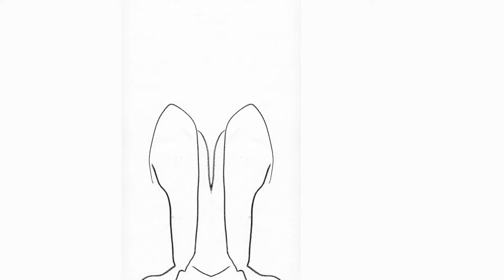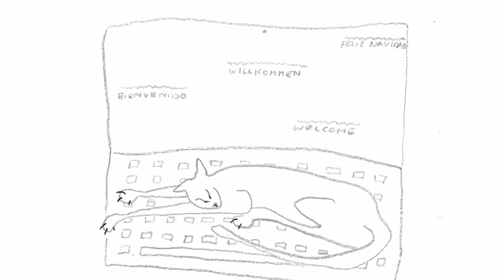Die Sterne - Du musst gar nix (Offizielles Video)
Regie, Schnitt:        Martin Morris
Story:                       Martin Morris, Frank Spilker
Kamera:                  Martin Morris
Zeichnungen:         Gepa Hinrichsen
Maske:                    Rebecca Spilker
Produktion:            morrismedia Produktion

Mit Dank an:           Katja Dietrich / Juweiler Studio, PIAS Germany

Die Sterne Tour:
09.07.21 WUPPERTAL, DIE BÖRSE (Open Air)
10.07.21 SCHORNDORF, MANUFAKTUR (Open Air)
11.07.21 LEIPZIG, VILLA HASENHOLZ (Open Air)
12.07.21 BERLIN, FESTSAAL KREUZBERG (Special Corona Show)
26.07.21 DÜSSELDORF, NEW FALL FESTIVAL (Summer Edition)
21.08.21 WALDBÜHNE BERLIN , DER GROßE RADIOEiNS ABEND
07.10.21 KÖLN, GEBÄUDE 9
08.10.21 KAISERSLAUTERN, KAMMGARN ^
10.10.21 FREIBURG, JAZZHAUS ^
11.10.21 KONSTANZ, KULTURLADEN ^
13.10.21 WIEN, GRELLE FORELLE *
14.10.21 SALZBURG, ARGE
15.10.21 MÜNCHEN, FEIERWERK ^
16.10.21 SCHONDORF, MANUFAKTUR *
17.10.21 TRIER, MERGENER HOF
19.10.21 BREMEN, LAGERHAUS ^
20.10.21 HAMBURG, UEBEL & GEFÄHRLICH *
21.10.21 BERLIN, FESTSAAL KREUZBERG *
22.10.21 OSNABRÜCK, KLEINE FREIHEIT ^
27.10.21 DRESDEN, BEATBOL ^
28.10.21 BERLIN, SO36 ^

* Nachholtermon vom März bzw. Juni 2020 / Februar 2021. ausverkauft
^ verschoben vom Okt. 2020 / Februar 2021